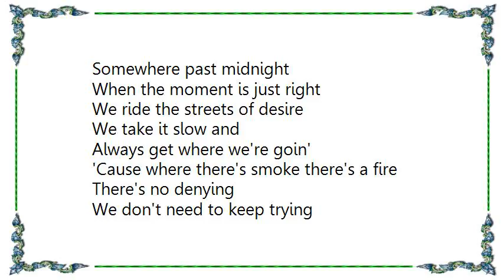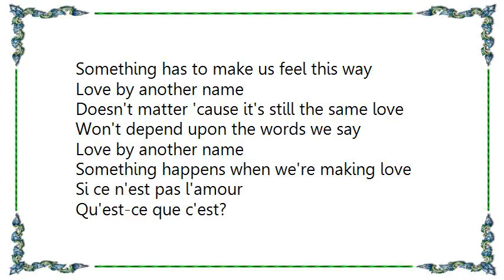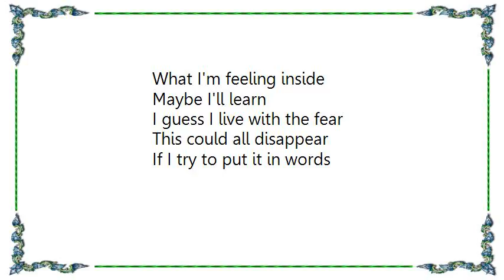Céline Dion - Love by Another Name Lyrics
[Lyrics Céline Dion - Love by Another Name]
Somewhere past midnight
When the moment is just right
We ride the streets of desire
We take it slow and
Always get where we're goin'
'Cause where there's smoke there's a fire

We don't need to keep trying
Let's face the music and dance

Well it's all semantic
What we never say
But what we feel ain't goin' away

So I wonder, how could we be feeling
More than this
Tell me true
What it is, 'cause

Something has to make us feel this way
Love by another name
Doesn't matter 'cause it's still the same love
Won't depend upon the words we say
Something happens when we're making love

Si ce n'est pas l'amour

We're superstitious
When every day is like Christmas
No promise spoken
Hearts don't have to get broken
More than a four letter word

If we're just pretending
We can write a new ending
If we don't like where it leads

Well it's new romantic
Action over words
The sweetest nothings that I've heard

I can't tell you everything I'm feeling

I know that I can't describe
What I'm feeling inside
Maybe I'll learn
I guess I live with the fear
This could all disappear
If I try to put it in words